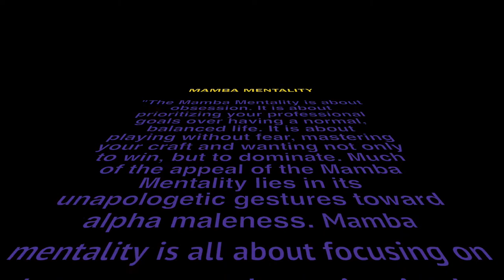JSU Men's Hype Video